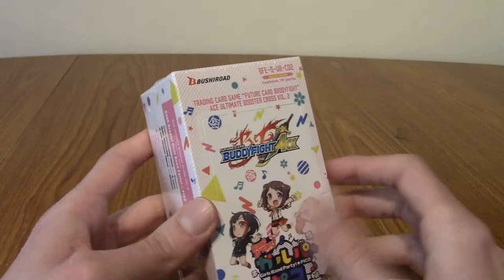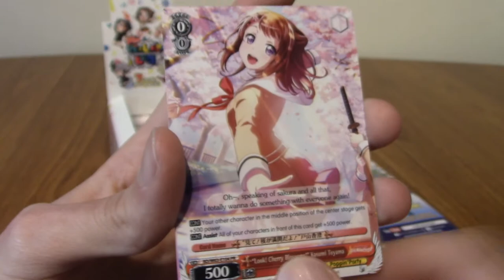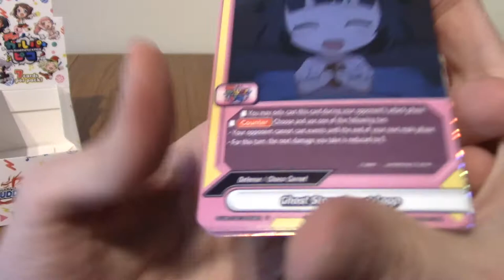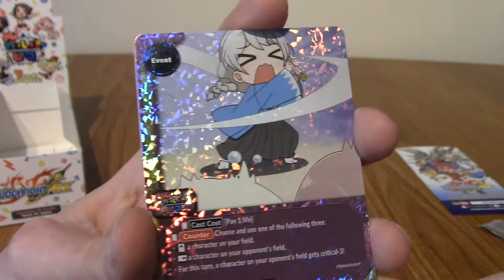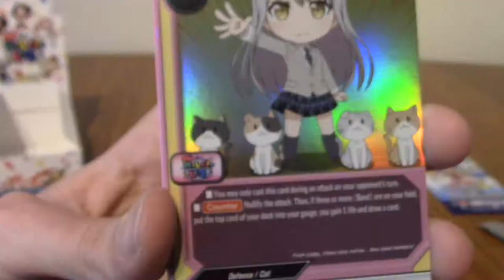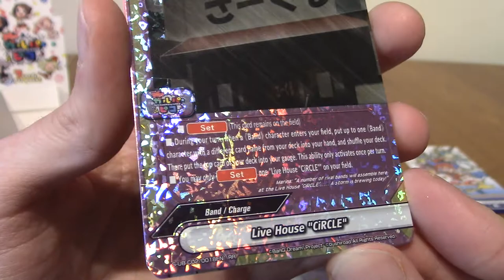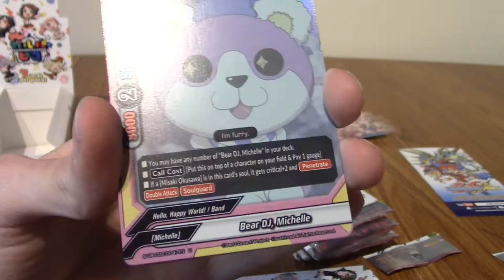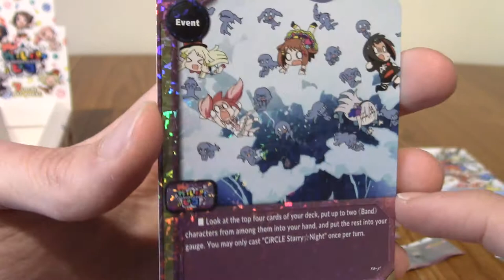Opening 2 Future Card Buddyfight: BanG Dream! Girls Band Party! PICO Booster Boxes (Part 2)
Time to round up this foray into cute anime girls doing cute things on trading cards by opening up booster box 2!

Social Media